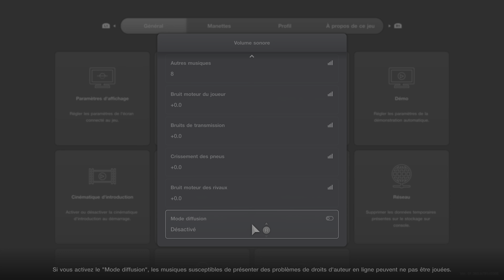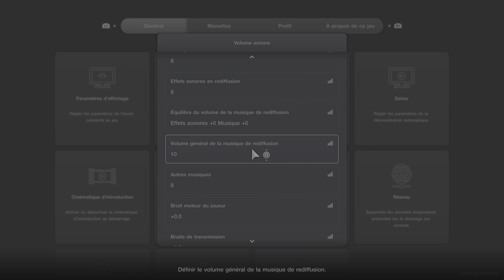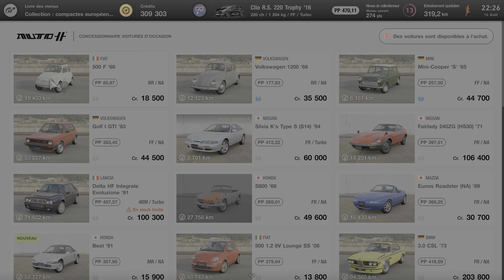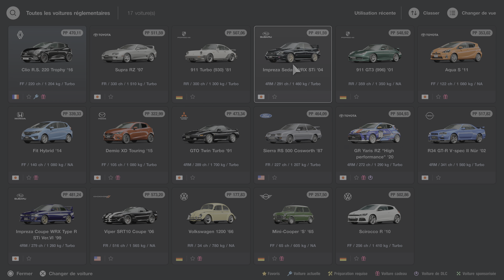Gran Turismo 7 (PS5) Episode 5: Circuits Britannique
⚠SYNOPSIS / HISTOIRE⚠

 Gran Turismo 7 est un jeu de simulation automobile dit sim racing. Le jeu propose 37 circuits, 78 tracés et plus de 400 véhicules à collectionner. Cette édition intègre le retour d'une campagne solo nécessitant la réalisation d'épreuves, sous la forme de "Menu" accessibles dans l'espace "Café" du jeu. Chaque "Menu" permet de découvrir le jeu et d'en débloquer les différentes fonctionnalités. Le mode "Sport", multi-joueur en ligne n'est, par exemple, pas utilisable avant d'avoir été débloqué par la réalisation du Menu numéro 9.

Cette édition voit également le retour de la possibilité de modifier et d'améliorer les véhicules du jeu, que ce soit d'un point de vue esthétique ou mécanique et de conditions météorologique changeante, ces deux éléments étant absent de Gran Turismo Sport.

Comme son prédécesseur, Gran Turismo Sport, le jeu nécessite une connexion permanente à Internet, la perte de cette connexion entraînant l'arrêt immédiat de l'épreuve en cours même si celle-ci n'est pas une course en ligne. Kazunori Yamauchi explique que cette décision est lié à la protection contre la triche.

Date De Sortie : 4 Mars 2022
Studio: Polyphony Digital
Éditeur : Sony Playstation Studio
Plateformes : PlayStation 4 , Playstation 5,
PSVR 1 , PSVR 2

MEMBRE DE LA TEAM EST COMMUNAUTÉ BIOHAZARD GAMES FRANCE.

merci a toutes et tous qui nous donnes du soutiens et qui nous encourages chaques jours .

merci

La Team Biohazard Games France
4SanGGanGMusic Tv ™
Since 2013 .

RESIDENT EVIL Games Tv ™
RESIDENT EVIL Games France ™